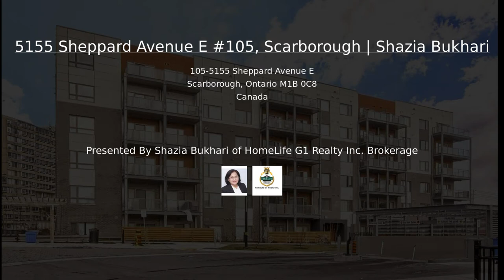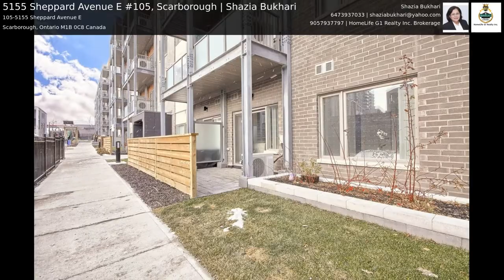5155 Sheppard Avenue E #105, Scarborough | Shazia Bukhari